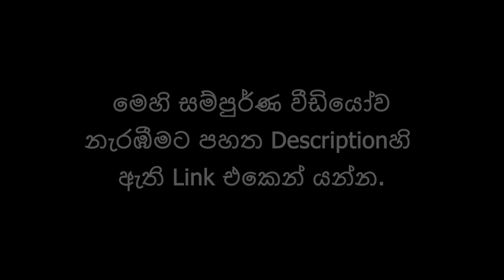කවුද බෝයි - ගුවන් කරනම් | Kawda Boy - Guwan Karanam | සිංහලෙන් හඬකැවූ | Sinhala Dubbed | E5